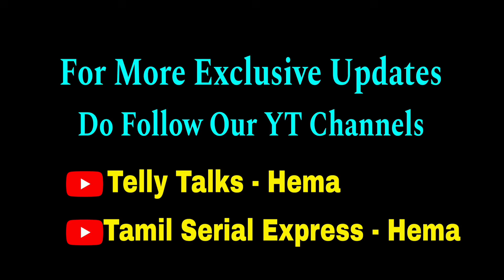Surprise💕 Prime Time Heroine Announced Pregnancy😍😍